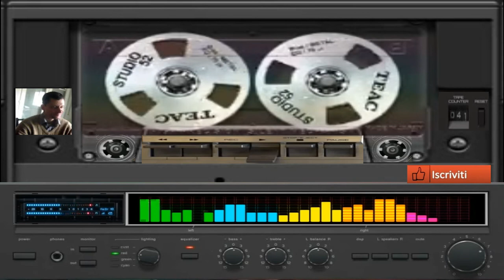giovanni mauri Planet ufo invasion dance suburbia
vst usato per composizione Windows europe nano vst
nome del brano Planet ufo invasion dance suburbia
durata del brano 00:02:27 minuti